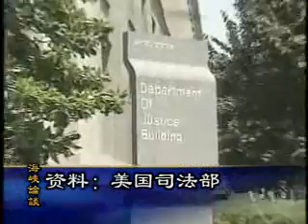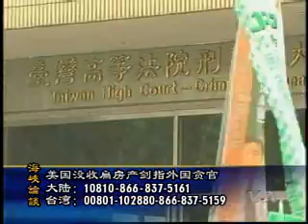2010-07-25 海峡论谈(2/5): 美国没收扁房产剑指外国贪官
美国之音海峡论谈:美国没收扁房产剑指外国贪官 - 美国司法部诉请法院没收陈水扁在美国的两处房产，对台湾还在审理的扁案可能产生什么影响? 美国政府强调此举意在警告外国贪官，能否真的起到震摄作用?中国大陆和台湾在打击贪腐方面能拿出什么具体有效的措施? 脸书: